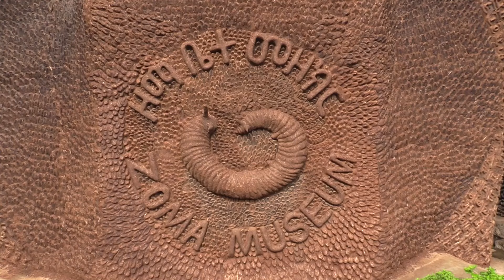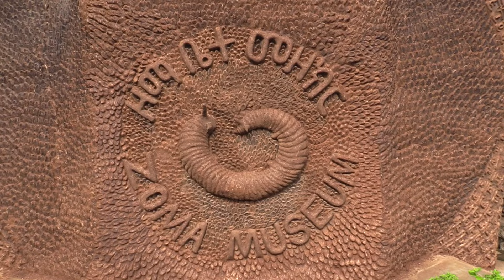Elias Sime : The Story of Zoma - profiling Ethiopian artist Elias Sime and curator Meskerem Assegued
The film explores Zoma Museum, an environmentally conscious art institution in Addis Ababa, Ethiopia co-founded by acclaimed artist Elias Sime and anthropologist, curator and writer Meskerem Assegued.

Zoma Museum takes a transformative and collaborative approach to art, architecture, education, sustainability, and the celebration and preservation of heritage and tradition.

Directed, filmed and edited by Andy Francis.
Produced by Mian Ng on behalf of UWE Bristol.